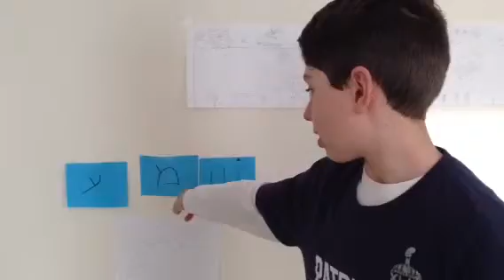Harry learns Hebrew